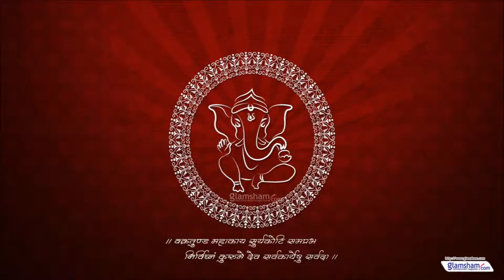Lord Ganesha Mantra - Om Ganesha Namah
Lord Ganesha Mantra

Om Ganesha Namah

108 times